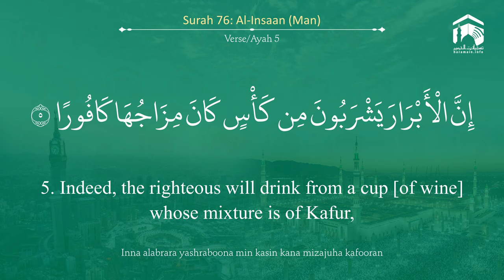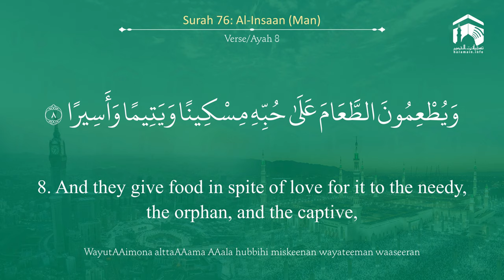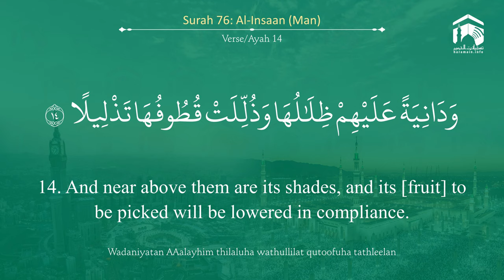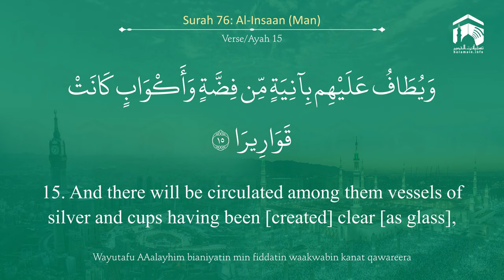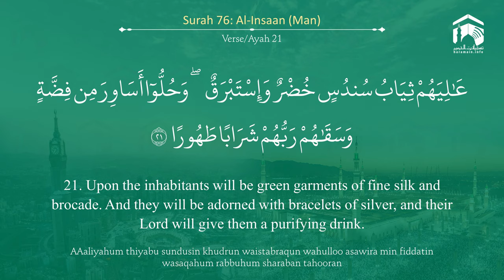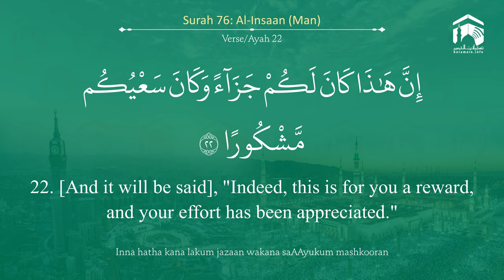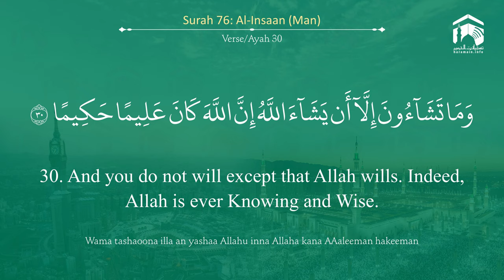Quran 76 Surah Al Insaan سورة الإنسان Sheikh Mohammad Ayub - With English Translation